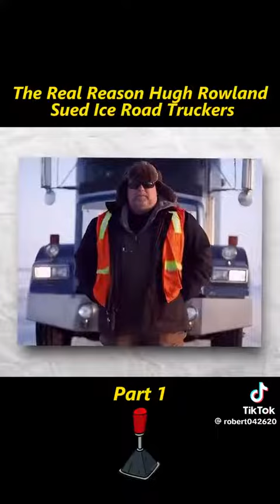January 28, 2024